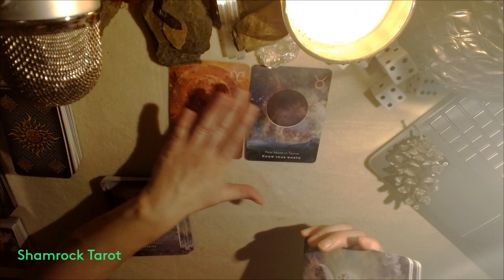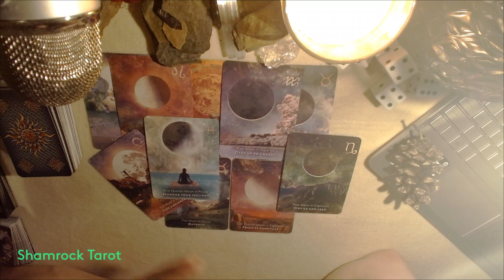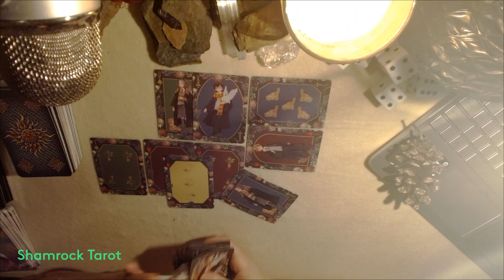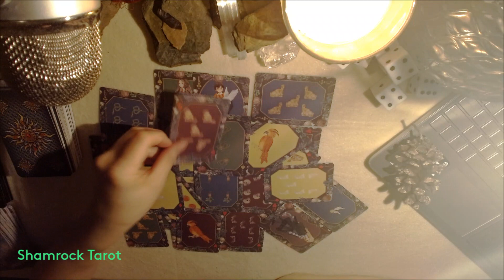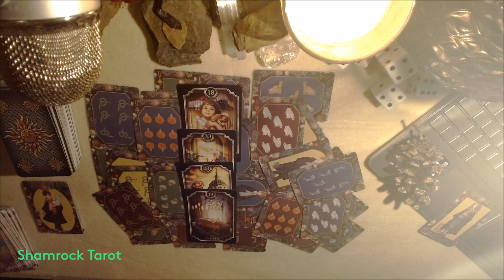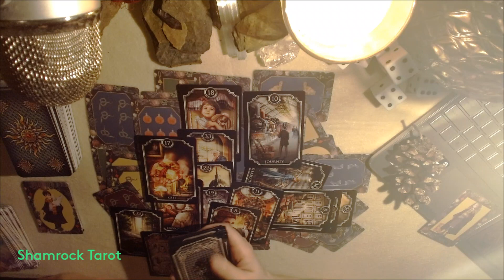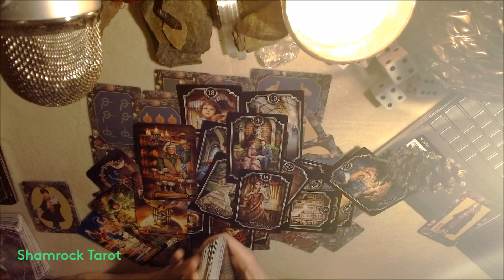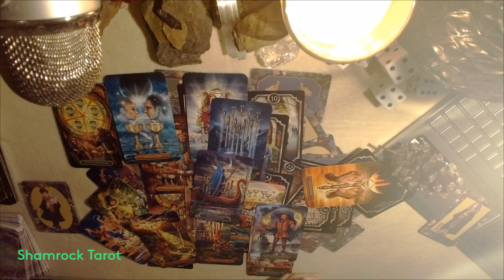Pisces "A Truth is Going to Purge Out with Your Person, Not Pretty" Shamrock Tarot